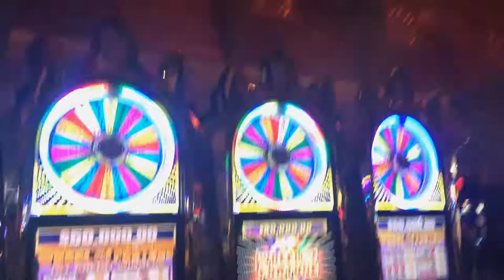On The Edge Of Paradise: Nassau, Bahamas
Hello beautiful people!!! Sorry for the lack of videos recently :( MISS YOU ALL DEARLY!!! Here's a recap of my spring break, enjoy!